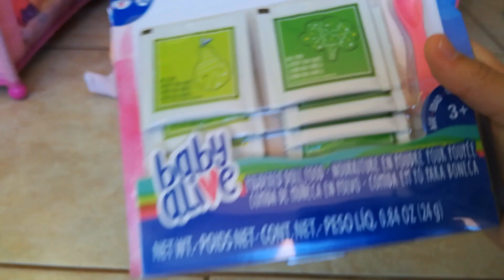Baby Alive Haul! My life as sets, Baby Alive Dolls and More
I had a lot of fun filming this!🤣 😃

Seeee yahh.

Music in this video Credits: ♫ Jeff Kaale (X I X X) - Pillow Talk //Jazzhop

Byeeee